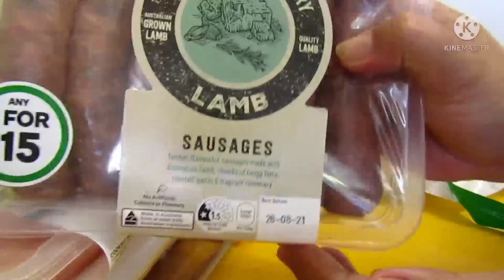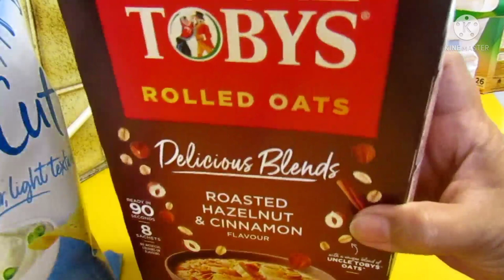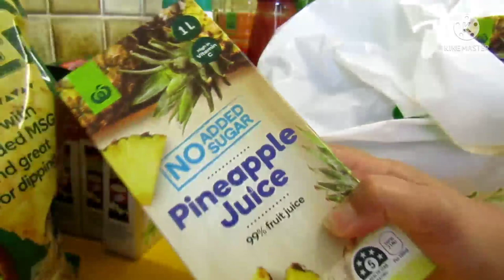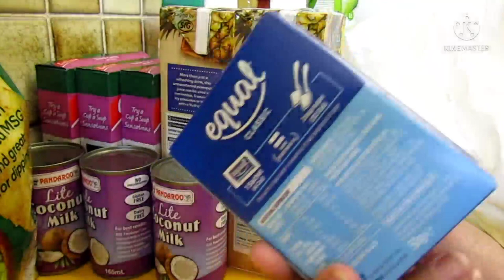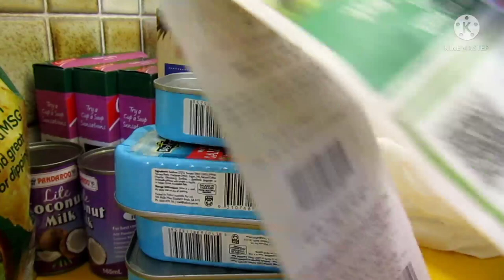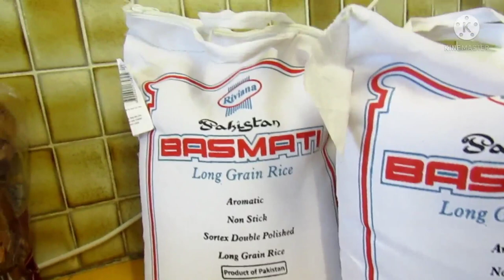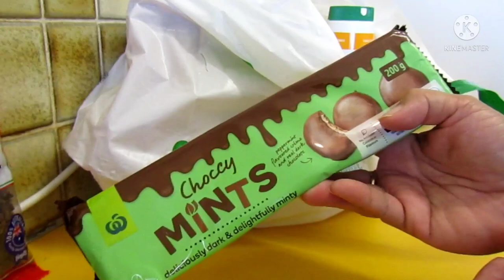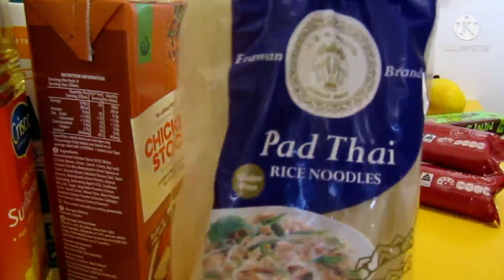WOOLWORTHS GROCERY HAUL AUSTRALIA||PANDEMIC PANIC BUYING NAG KAUBUSAN NGA BA??WoolworthsShoppingQLD